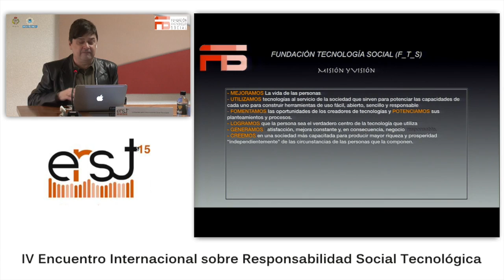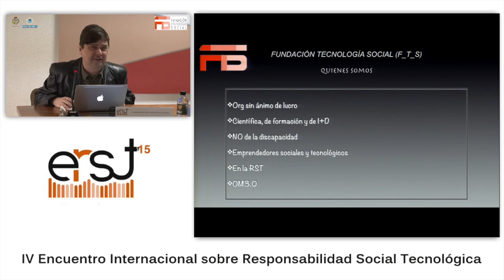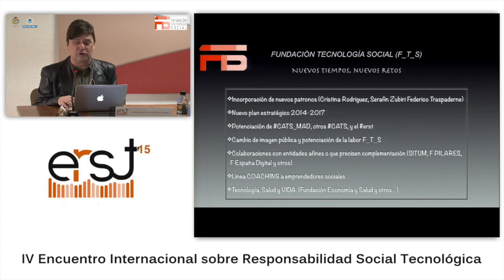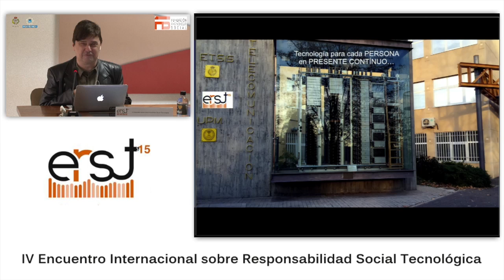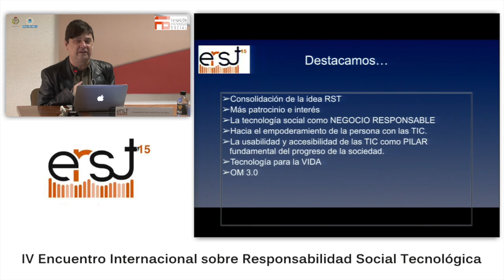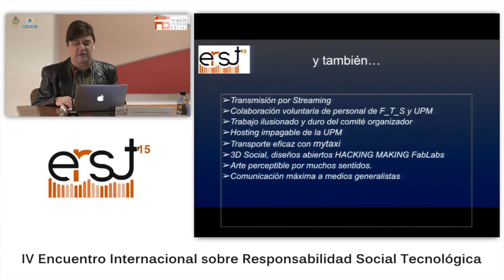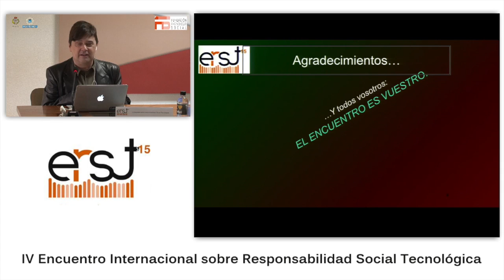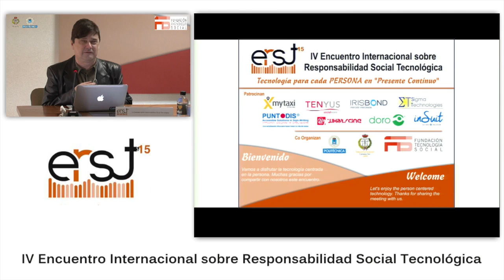01 Inauguración y Presentación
Esta es tu oportunidad de verlo TODO, o esta parte que pertenece al ACTO DE INAUGURACIÓN